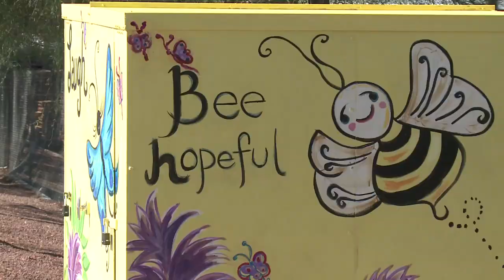Public Art Improves Las Vegas Quality of Life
The Clark County Arts Plan funds local artist to produce public art throughout the County. In addition, the program operates two galleries and offers both youth and adult art education workshops for free. Mickey Sprott, Cultural Supervisor for Public Arts, recently sat down for an interview with Clark County Television about what is being accomplished.